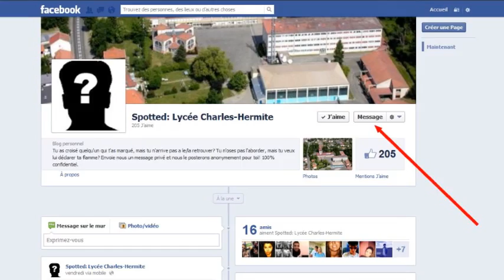Spotted: Lycée Charles Hermite